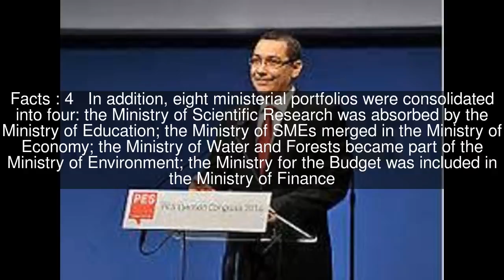Fourth Ponta Cabinet Top #7 Facts